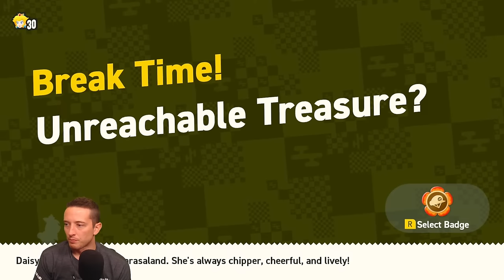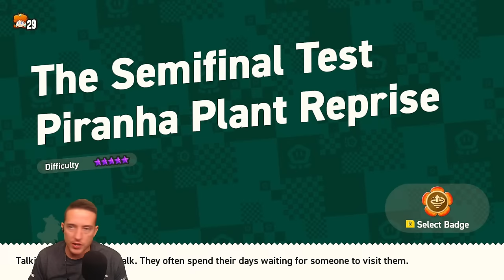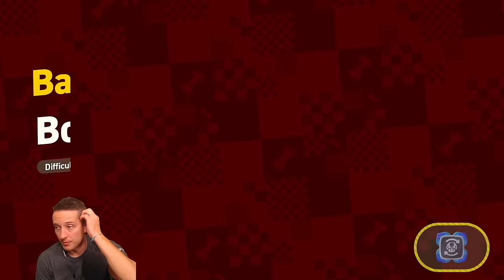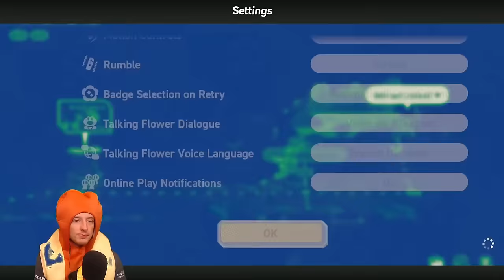Let's 100% Super Mario Wonder!!!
Today DGR is trying to 100% complete Super Mario Wonder! With loads of stuff to find, will Dave be able to collect all the Wonder Seeds?